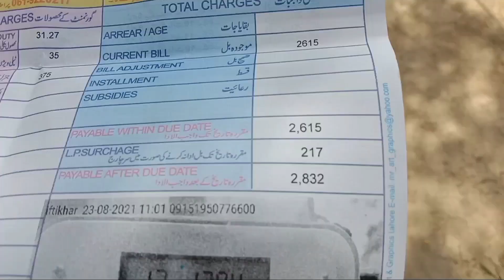Aaj Betay Nay Intiha Kar Di 🤣 | Pak Village Family Vlog | Lovely vlog